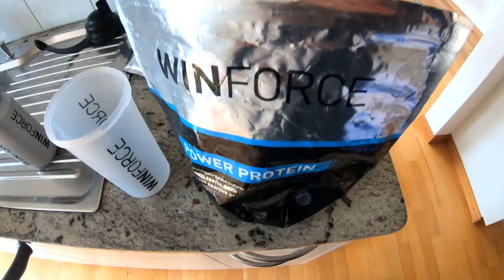VLOG Episode 1: Rehab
Cyril Fähndrich